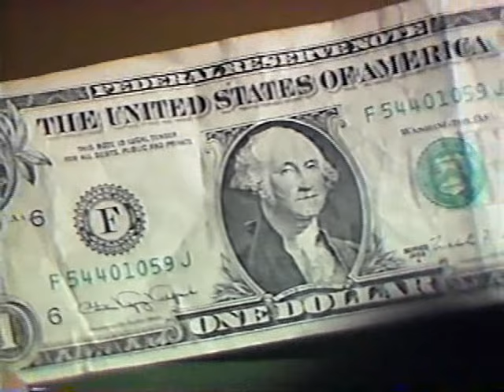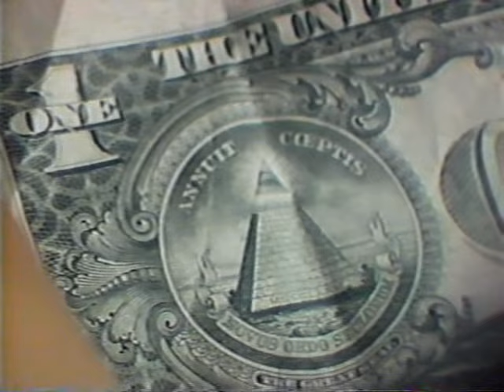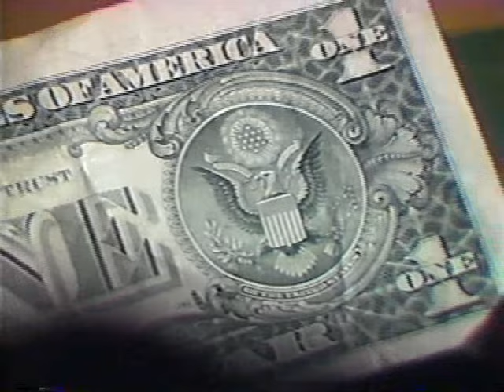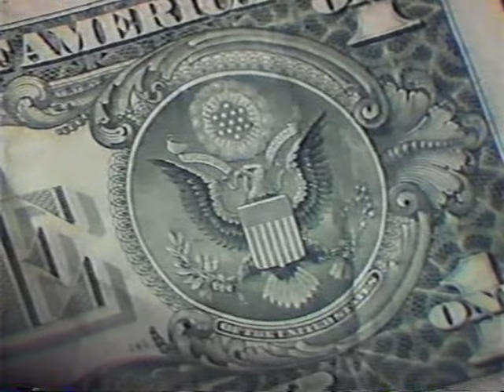''SHOCK OF THE HOUR: GOD IS IN PERSON TODAY''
The Honorable Minister Louis Farrakhan delivered this classic message at Mosque Maryam in Chicago, IL. on April 26, 1992.